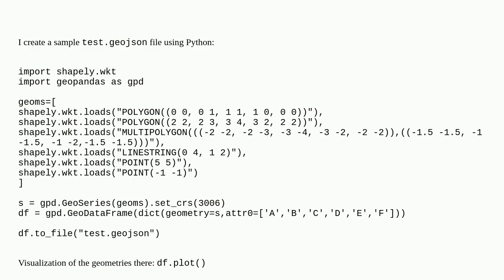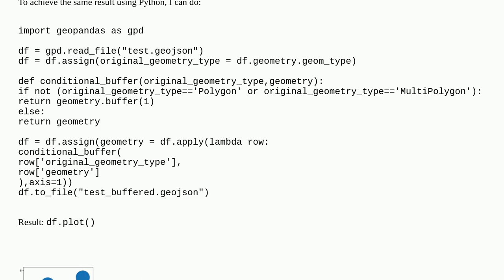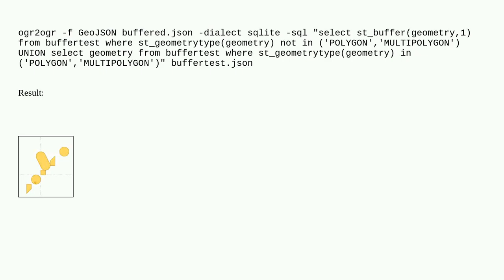How to create buffer zones around points and linestrings but not around polygons & multipolygons ...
How to create buffer zones around points and linestrings but not around polygons & multipolygons using ogr2ogr?

A special thanks goes out to the community

  ogr2ogr